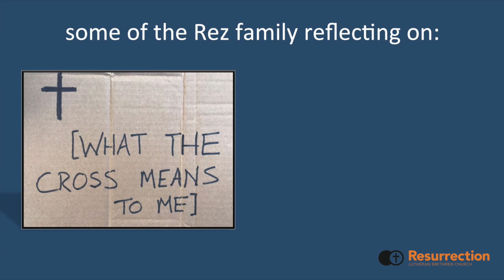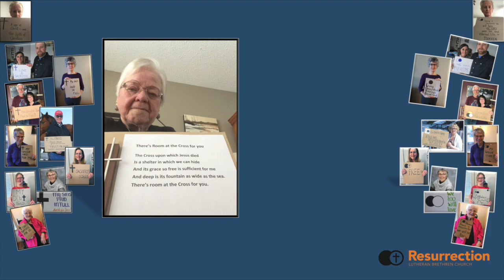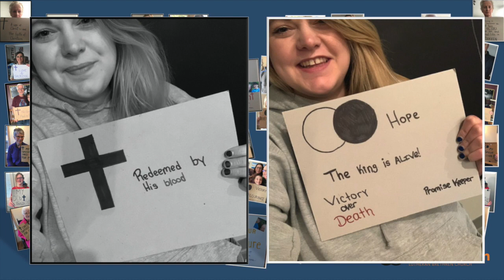Cardboard Testimonies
Personal testimonies about the cross and empty tomb.